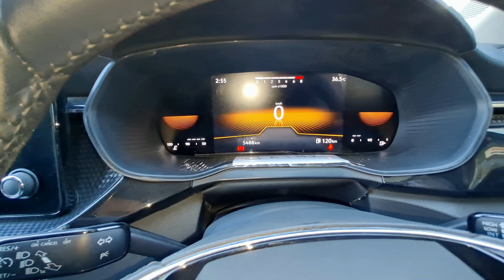Forbidden Knowledge: Skoda Kushaq Style 1.0L TSI Manual 2024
This video is all about the 2024 Skoda Kushaq 1.0L tsi Manual...
Skoda Kushaq comes in 1.0L & 1.5L Petrol engine options
Special Thanks To:
Akoya Skoda
Address: Sr No 116/3/2, Atul Nager, Warje Pune Banglore Highway
Warje, Pune - 411058